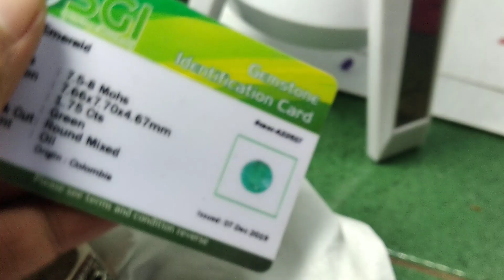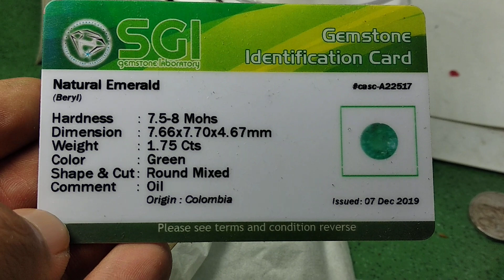DIJUAL CEPAT BATU COLOMBIA PERAK SUASA VS kecubung/citrine, top mewah